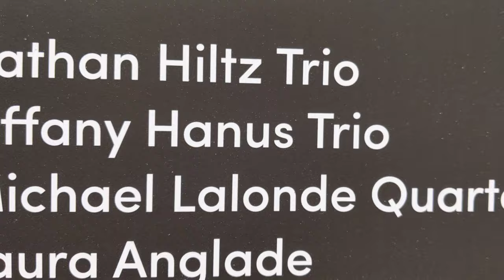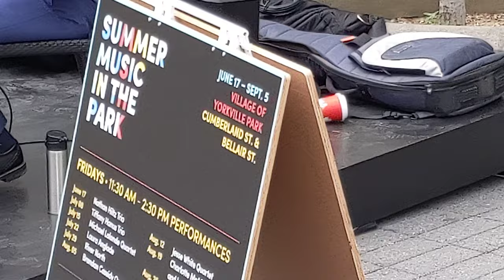maxzilch384 Tiffany Hanus Trio 3 at The Black Pearl Stage, beautiful new BIA donation